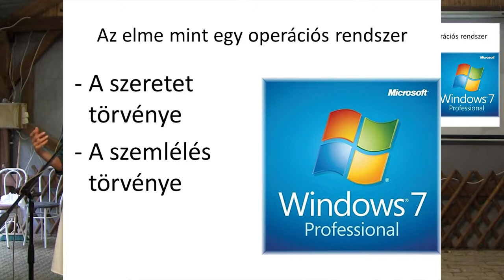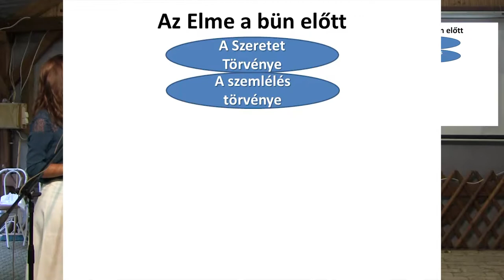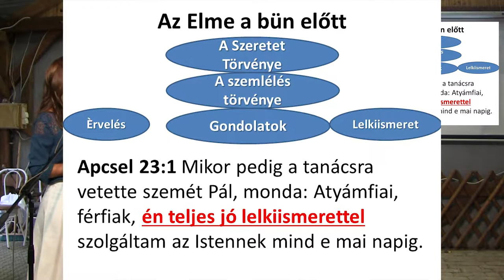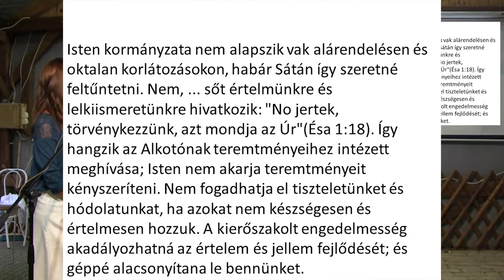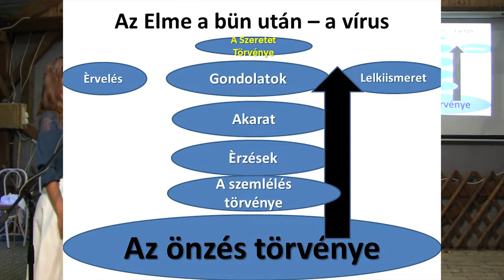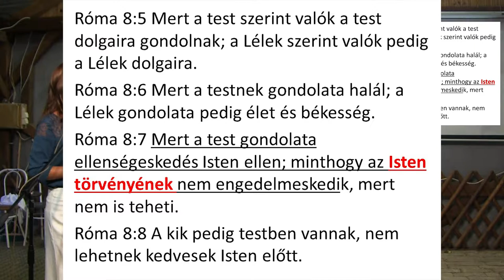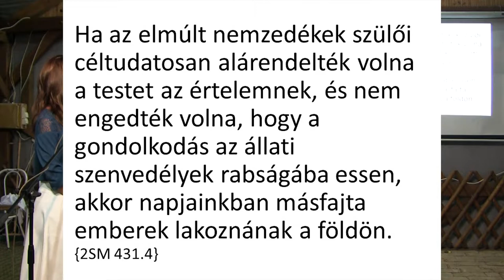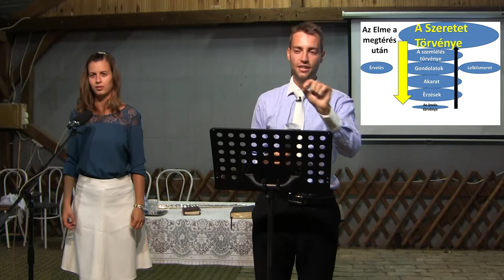3. The Hierarchy of the Mind (Az elme hierarchiája) Sebastian Matula